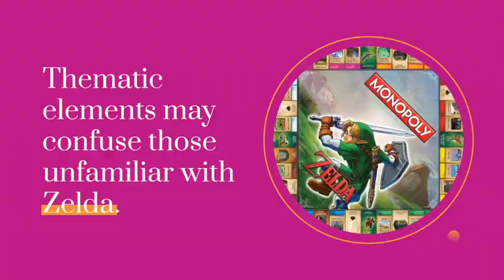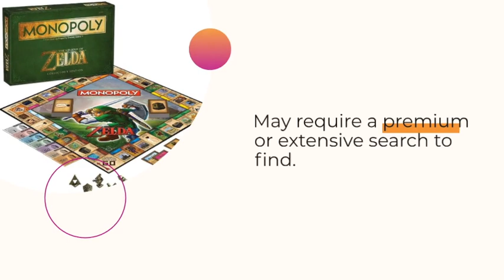The Usaopoly Monopoly: The Legend Of Zelda Collector's Edition 1 MIN REVIEW SEE BEFORE BUYING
The Usaopoly Monopoly: The Legend Of Zelda Collector's Edition offers a unique twist on the classic Monopoly game, tailored specifically for fans of "The Legend of Zelda" series. This special edition is packed with references, locations, and characters from the beloved video game franchise, making it a must-have for Zelda enthusiasts.

Pros:
Thematic Design: The game board, tokens, and cards are beautifully themed around "The Legend of Zelda" universe. Players will find themselves journeying through iconic locations like Hyrule Castle and the Master Sword as they play. The attention to detail in the design enhances the immersive experience for fans of the series.

Custom Game Pieces: The game includes six collectible Zelda-themed tokens, such as the Triforce, Hylian Shield, and Hookshot, which are well-crafted and serve as a nod to the most recognizable items from the games.

Nostalgic Appeal: For fans of both Monopoly and "The Legend of Zelda," this game offers a blend of nostalgia. It serves as both a functional board game and a collector's item that celebrates the long-standing history of the Zelda franchise.

Replay Value: As with any Monopoly game, the replay value is high. The added element of Zelda’s lore and items gives the game a fresh twist each time, especially for those familiar with the source material.

Cons:
Complexity for Non-Fans: While the thematic elements are a boon for Zelda fans, they can be confusing or less engaging for players unfamiliar with the series. The game assumes a basic understanding of "The Legend of Zelda" lore, which might alienate those new to the franchise.

Price Point: The game tends to be more expensive than standard Monopoly editions, which may be a drawback for those not particularly invested in the Zelda universe. The higher cost is reflective of its collector's status and branded content.

Gameplay Similarity: Despite the unique theming, the gameplay largely mirrors that of traditional Monopoly. For those looking for a significantly different gaming experience, this edition might not offer enough novelty beyond the aesthetic changes.

Limited Availability: Being a special edition, this game may not be as readily available as the standard versions of Monopoly. Collectors and Zelda fans may have to pay a premium or search extensively to add it to their collection.

Conclusion:
The Usaopoly Monopoly: The Legend Of Zelda Collector's Edition is a well-crafted homage to a beloved video game series. It shines as a collector's item and as a thematic experience for Zelda fans, but it may not offer the same appeal to general Monopoly players or those unfamiliar with the Zelda franchise. The game is a blend of traditional Monopoly mechanics with the rich lore of Zelda, making it a unique, though potentially niche, addition to any board game collection.